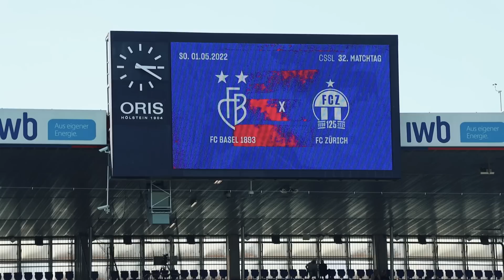Der Meistertag im Video | 1. Mai 2022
🏆 Der FC Zürich ist Schweizer Meister 2021/2022! Taucht nochmals ein in die besten Szenen des Spiels gegen Basel und die Feierlichkeiten nach dem Schlusspfiff! Party auf dem Spielfeld, in der Kabine, im Teambus und auf dem Helvetiaplatz - Gänsehaut pur! 🎬